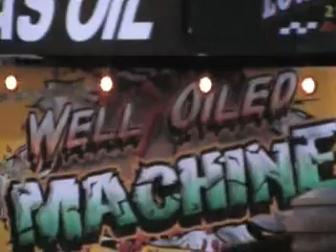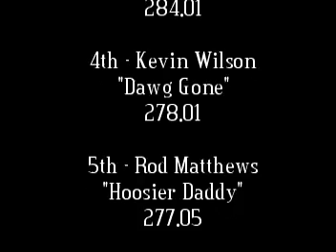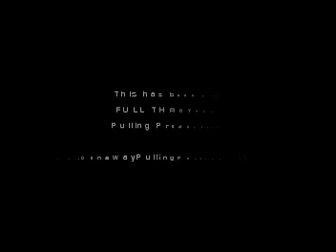Super Stock 2wd Trucks in Frankfort, KY ORVTPA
Video By: Full Throttle PullingProductions